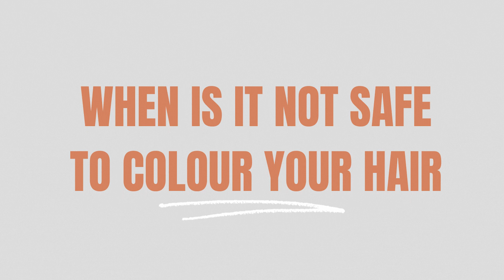COMMON HAIR COLOUR QUESTIONS | Why My Hair Colour Went Black ? | Why My Hair Color Doesn't Last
In todays film ill be answering common hair colour questions like why hair colour went black or too dark after colour the hair and why hair colour may not last or hold in your hair and it fades quickly. These most common hair colour questions will have a lot to do with how your hair condition can affect the hair colour.